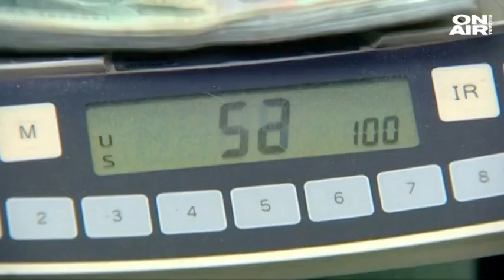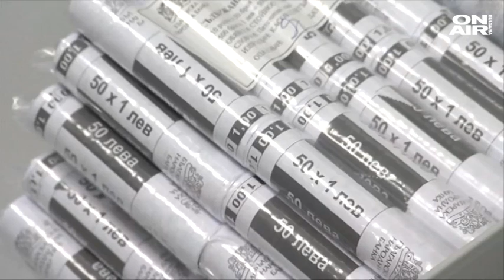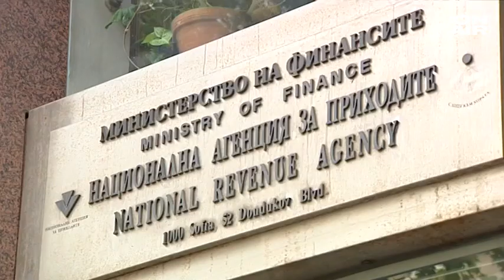Равносметка след близо 81 часа преговори за правителство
Последен ден на преговори за съставяне на кабинет с мандат на "Продължаваме промяната". Две са темите, които участниците обсъждаха – "Финанси" и "Международни отношения".